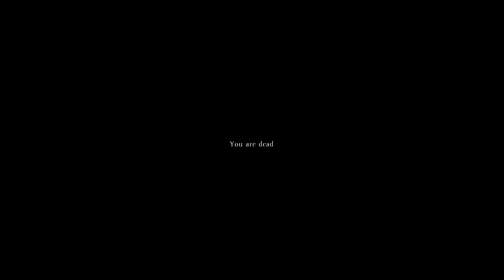Let's play DayZ Standalone GER #10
Ein kleines LP für zwischen durch ;)

Ich und mein Partner "General [Pal Diaray]" schlagen uns durch DayZ. Dieses LP folgt erstmal keinen festen folgenplan und kommt daher immer zwischendurch mal, also ich Hoffe ihr habt Spass.